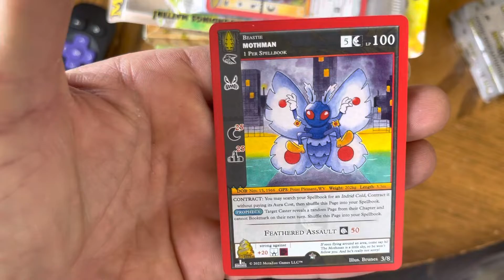MetaZoo - Magicast Mothman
I got this pack from a pre-order that I did with Argos Anonymous￼. Sweet score, but would’ve been better if it was the holo 😬￼